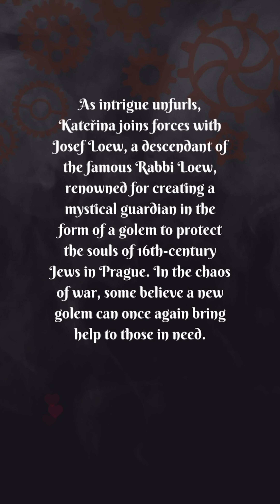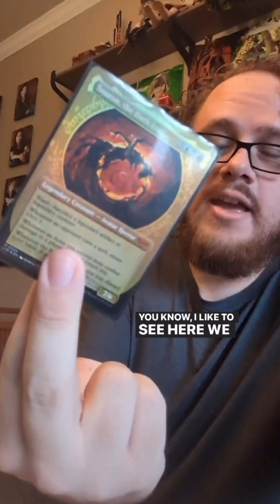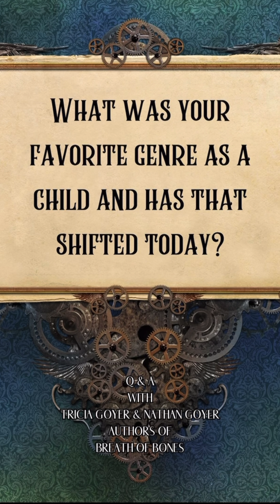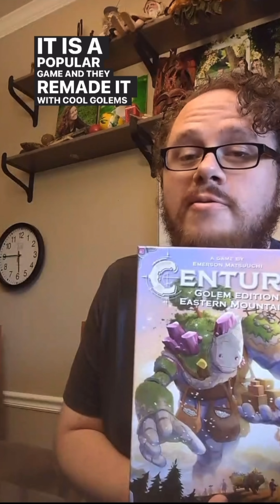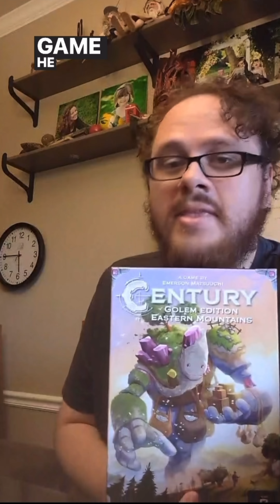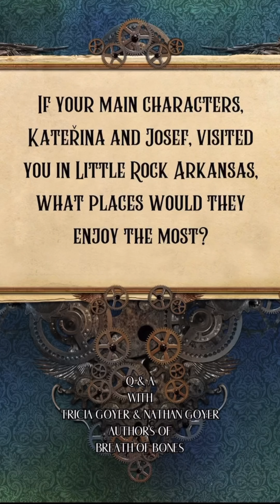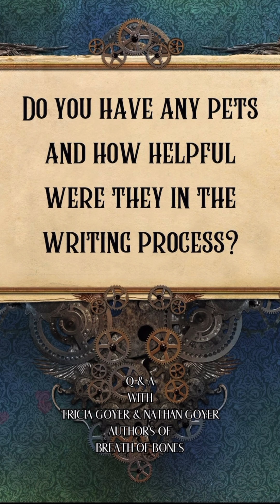Author Interview with Tricia Goyer & Nathan Goyer (Breath of Bones)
Interview featuring authors Tricia Goyer & Nathan Goyer (mother and son duo) discussing their first book together. Breath of Bones explores Prague during the time of WWII when a journalist pursuing a story discovers a mythical golem and must figure out how to save the city from a new superweapon. This historical science fantasy story with a steampunk twist is Available Now | Enclave Publishing | Hardcover | Audiobook | Ebook